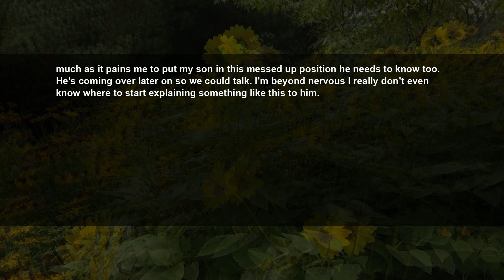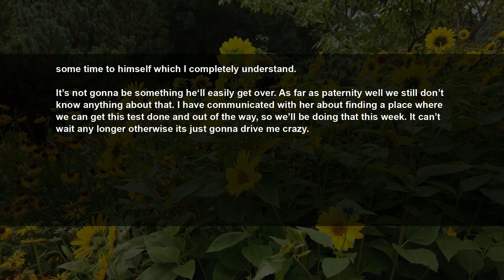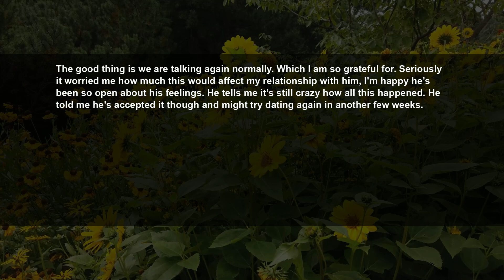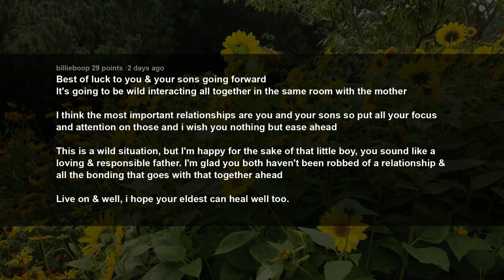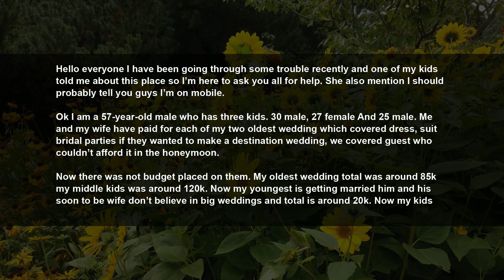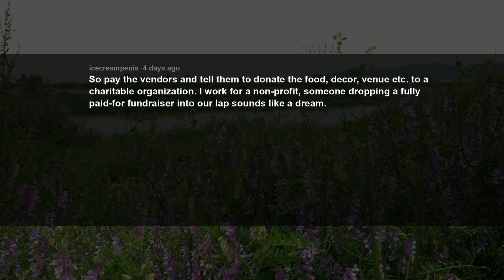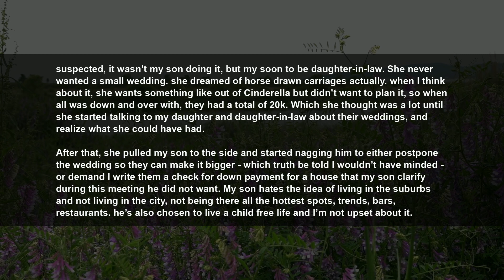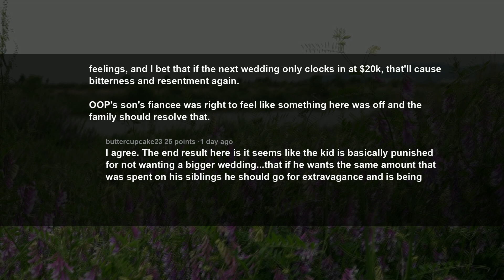UPDATE Son Introduced Me To His GF Who Turns Out To Be My Ex, & Her son Could Be Mine~ RELATIONSHIPS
Story 1:
Update: Today I’ll (45M) have to tell my son (28m) his new girlfriend’s (35f) child might be mine
Story 2:
AITA for only paying for son wedding?